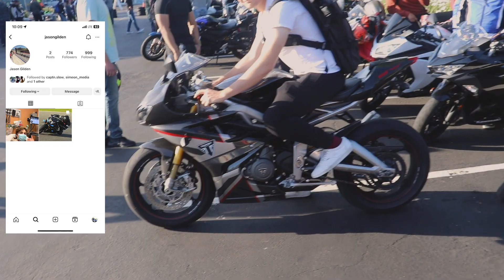Superbikes TAKEOVER at Cycle Gear San Jose Bike Night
Superbikes TAKEOVER at Cycle Gear San Jose Bike Night! There were some GNARLY bikes at the monthly Bike Night hosted by Cycle Gear San Jose. As always it was great to link up with motorcycle friends and enjoy the good vibes.